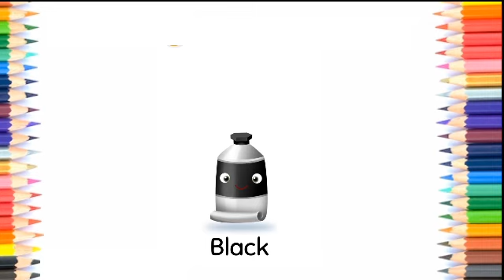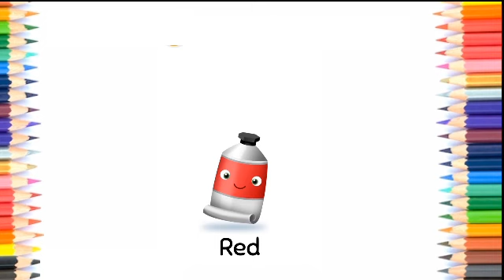Learns Colours with the help of colour paste l Colour Names for kids l Colour Names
Red
Green
Blue
Yellow
Purple
Black
White
gray
Orange